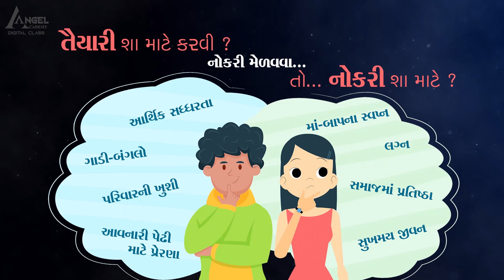BHANVATHI SAHELU KAI CHHE J NAHI - MOTIVATION BY 'SAMRAT' SAMAT GADHAVI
આ ઉપરાંત હવે આપ કોઈ પણ સમય અને કોઈ પણ સ્થળે દરેક પરીક્ષાની સંપૂર્ણ તૈયારી કરી શકો છો. 1-7-2020 થી  PLAY STORE  माथी DOWNLOAD કરો ANGEL ACADEMY DIGITAL CLASS નામની APPLICATION  એટલે ACADEMY DIGITAL CLASS નામની APPLICATION  આપના મોબાઈલમાં છે એનો અર્થ એવો થયો કે હવે સફળતા તમારા હાથમાં છે.